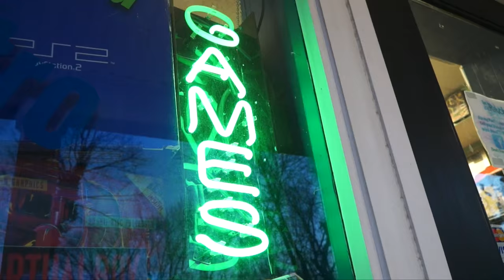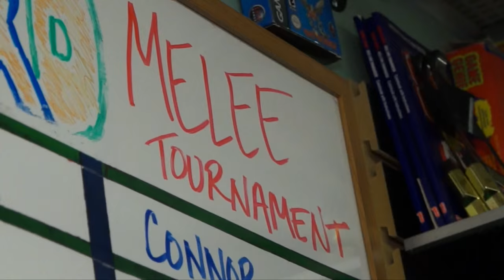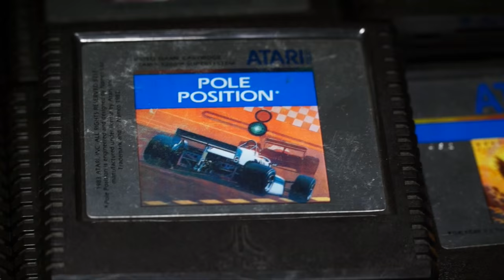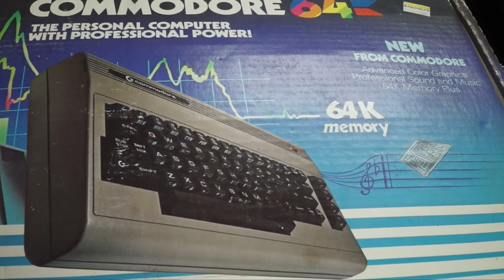Kids Join "The Revolution" in Retro Video Gaming in Stony Brook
Kids get in on the Retro gaming craze at Stony Brook's "Revolution" Gaming store

Featured People:
Michael Auricchio
Vincent Gigilo
Harry Verby
Joel Albino